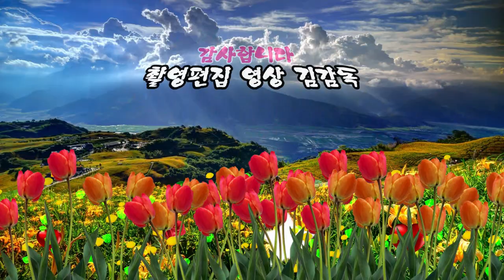가수 김보경/우정/대구 청라언덕 가요제/ HIT 엔터테인먼트/영상김감독